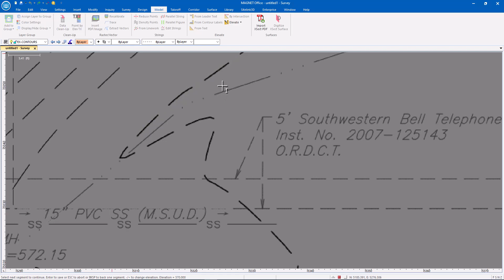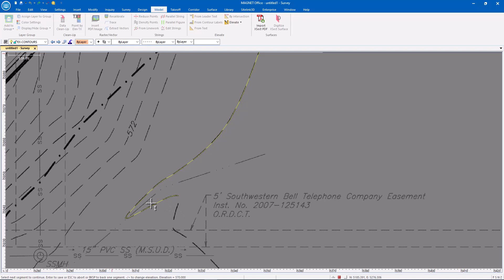Digitizing PDF data for a TakeOff-Video 01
Before we can start grading a site or even building a 3D model, we have to win the job and that starts with our bid.  TakeOff is one of the most common and in many cases crucial part of a job.  When working with PDF data we need to get data into the computer to start our bid.  This video looks at some of the tools available for digitizing from a PDF and gives a start to options you have in MAGNET Office for this process.